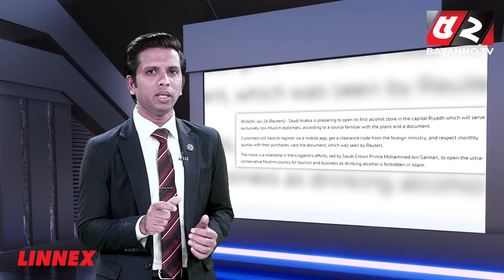৭১ বছরের ইতিহাস বদলে মদের দোকান খুলছে সৌদি আরব | Saudi Arabia to Open First Alcohol Shop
৭১ বছরের ইতিহাস বদলে মদের দোকান খুলছে সৌদি আরব | Saudi Arabia to Open First Alcohol Shop

52TV (Bengal Television Limited) has the sole rights of all contents and it does not give permission to any business entity or individual to use these contents except Bayanno TV. This Channel is the Based-on News and Current Affairs. Every single content is created and managed by our team. Needed, Third-Party materials are also used with specific authorization and permission.

💡 Office Address:
Bengal Television Limited
437 Tejgaon Industrial Area, Dhaka-1207

💡ADDITIONAL KEYWORDS
52 TV channel, Bayanno News, Bayanno TV youtube, bayanno TV Bangladesh, Bayanno Television, channel 52